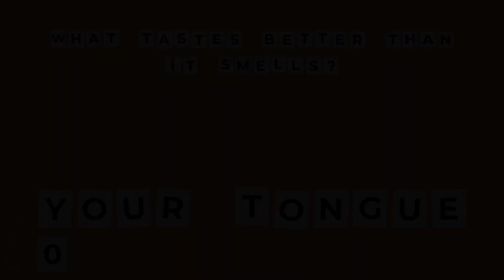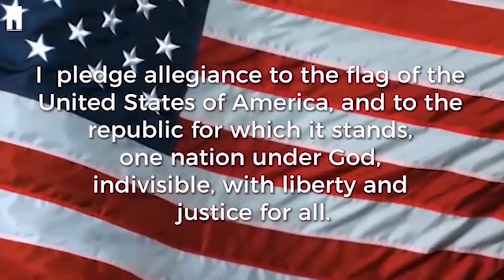March 9, 2022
my laptop is broken so i have to make these the night before. i hope i dont miss anything